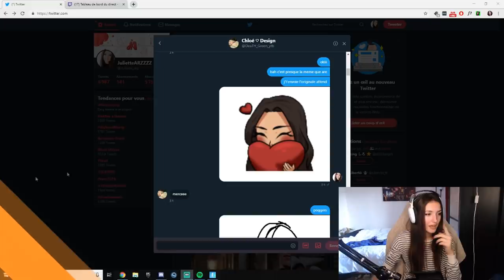Je suis la pire chanteuse au monde ... | Best of Stream #1 !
CODE CREATEUR : Juliette-Arz